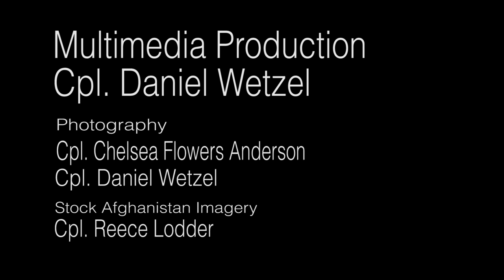Fantastic Four — Marine Fire Team Takes to the Basketball Court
Not long ago, they were accomplishing the Marine Corps mission in Afghanistan. Now, as fellow wounded warriors, they're united in a new goal on the wheelchair basketball court. Meet the "Fantastic Four" who have been fine-tuning their skills to compete at the 2013 Marine Corps Trials.

Video and Editing:
Cpl. Daniel Wetzel

Photography:
Cpl. Daniel Wetzel
Cpl. Chelsea Flowers Anderson

Afghanistan Stock Imagery
Cpl. Reece Lodder